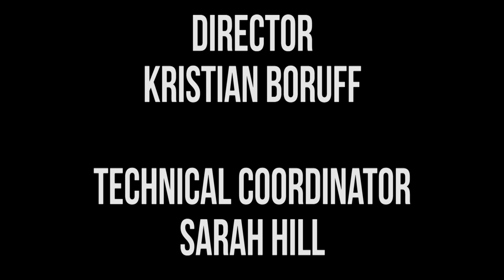Harmontown Podcast Episode 278: I Will Put Your Kids on Blast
Episode 278: I Will Put Your Kids on Blast

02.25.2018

The Walking Dead creator, Robert Kirkman, joins Rob Schrab on stage to talk comics, writing and more. Dan tries putting things on blast, to varying success. Jeff plays a listener submitted remix of Schrab’s dog’s freakout.

Featuring Dan Harmon, Jeff Bryan Davis, Spencer Crittenden, Robert Kirkman and Rob Schrab.